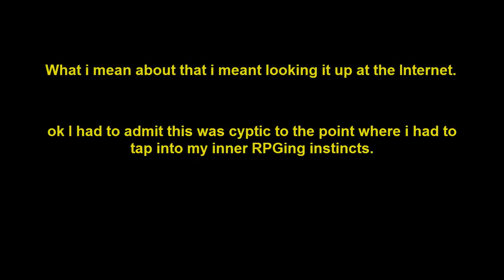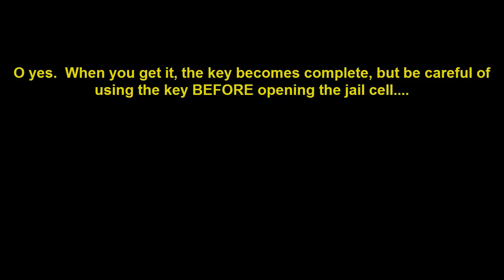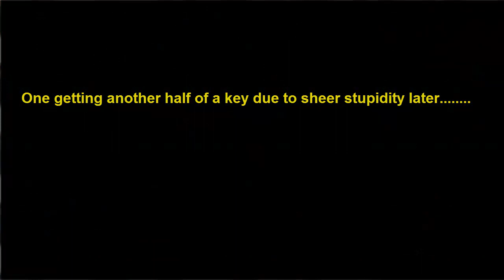Let's Play Hetafear part 4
holy cow 40 minutes all edited to about 20 minutes without leaving so much of boredom.  O yea and sorry about the lack of commentating.  I was doing this in the AMs.